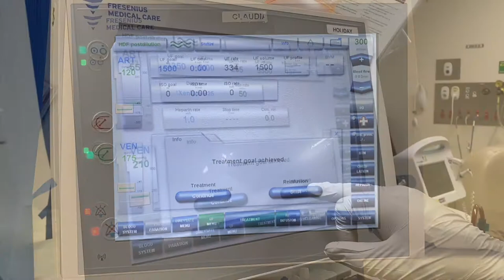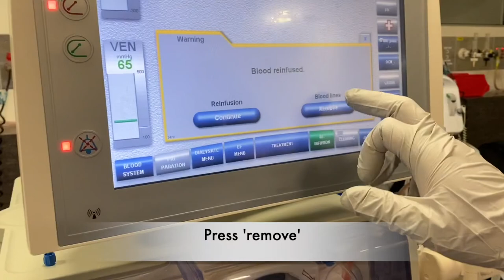Reinfusion (Closed Washback)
How to do a closed wash-back

Objective: After watching the video the viewer will be able to demonstrate how to perform a ‘closed’ wash-back on patients

Demonstrated by Ning Zhou
Filmed and Edited by Luz Chinchilla